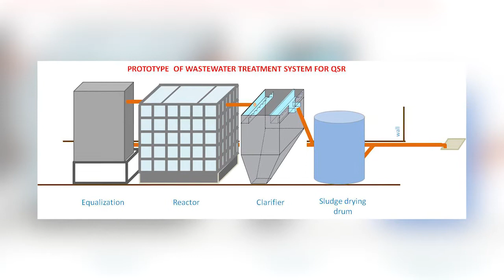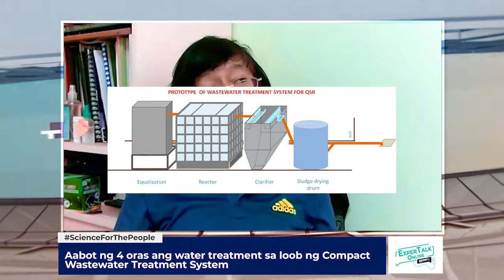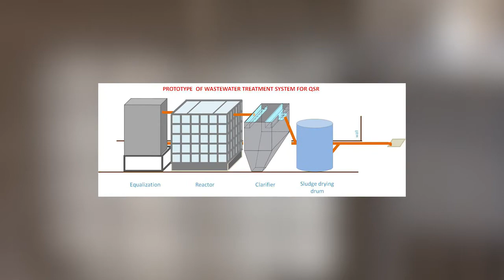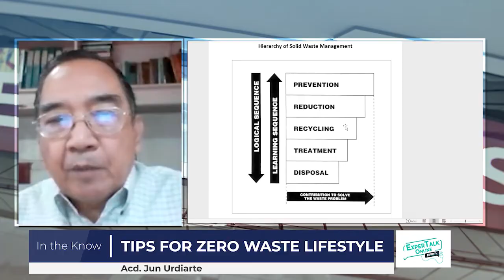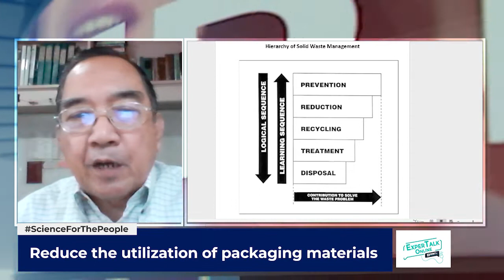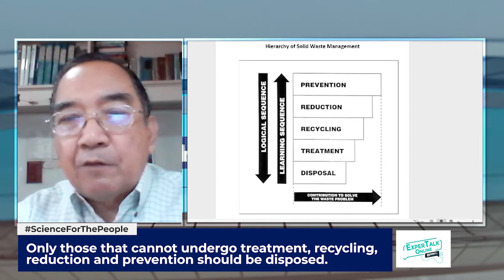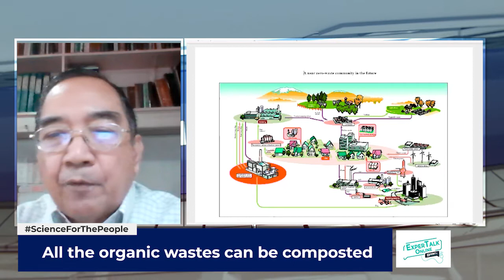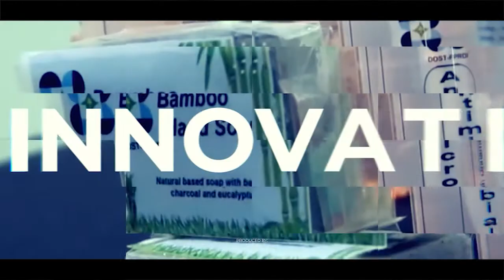Expertalk Online Episode: Compact Wastewater Treatment System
WATCH: Polusyon sa wastewater mula sa mga Fast Food Restaurants maaaring mabawasan sa tulong Compact Wastewater Treatment System na dinevelop ng DOST.

Paano? Alamin natin mula mismo sa Technology Generator na si Engr. Rey Esguerra.